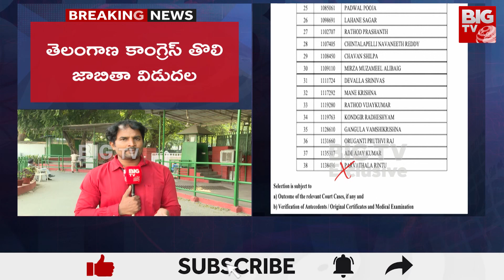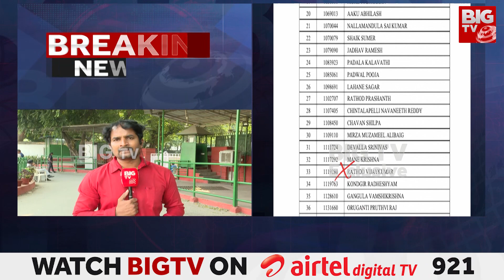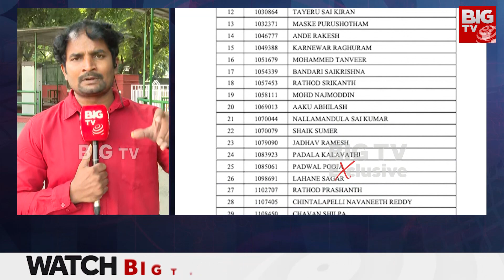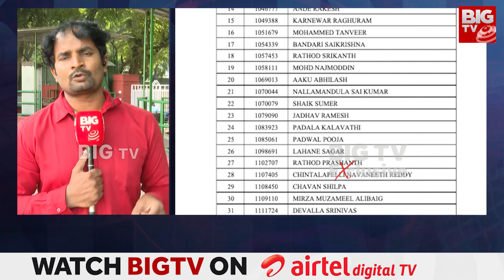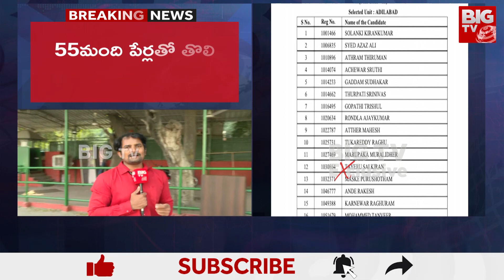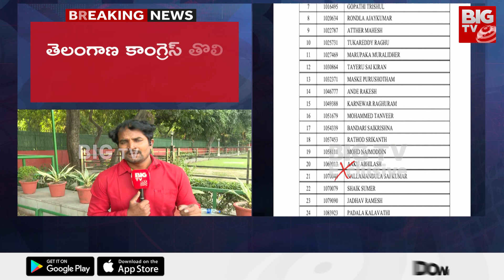Telangana Congress Candidate List 2023 : కాంగ్రెస్ తొలి జాబితా విడుదల ..| BIG TV Telugu